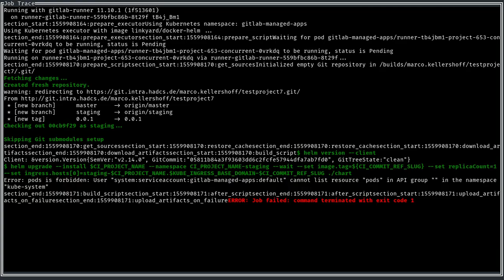Gorillas GitLab CI TUI - Text-based User Interface / Terminal User Interface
WIP - Current Progress